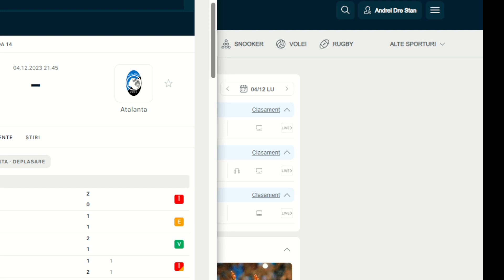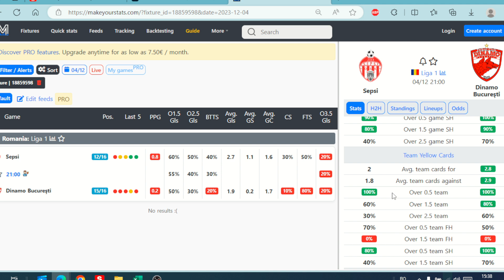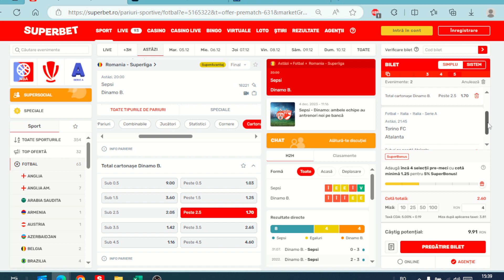PARIURI BILETUL COTA 2,5 / Lun 04.12.2023 / Sepsi - Dinamo , Torino Atalanta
Ponturi Pariuri Sportive Bilet luni 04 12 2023 Torino Atalanta Sepsi Dinamo